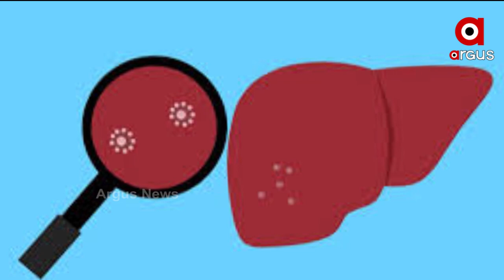ଆଜି ବିଶ୍ବ ହେପାଟାଇଟିସ୍ ଦିବସ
ଆଜି ବିଶ୍ବ ହେପାଟାଇଟିସ୍ ଦିବସ ।  ଭାଇରାଲ୍ ହେପାଟାଇଟିସ୍ ରୋଗ ବିଷୟରେ ସଚେତନତା ସୃଷ୍ଟି କରିବା ପାଇଁ ପ୍ରତିବର୍ଷ 28 ଜୁଲାଇରେ ବିଶ୍ବ ହେପାଟାଇଟିସ୍ ଦିବସ ପାଳନ କରାଯାଏ ।